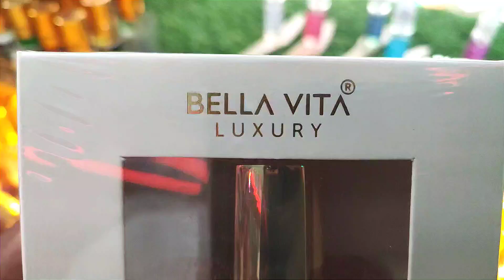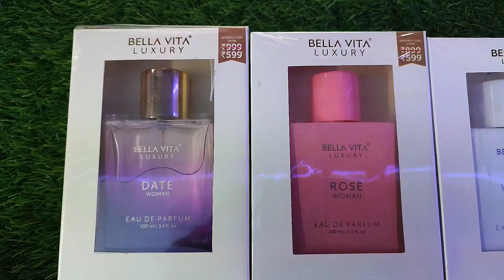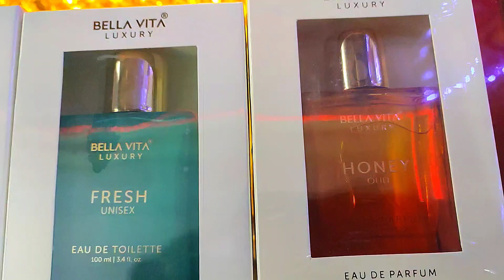BELLAVITAperfume review/ 25% discount/perfume shop in Kovai/ wholesale&retail /😍